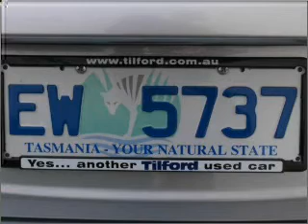2003 HONDA CIVIC Vi - Hobart TAS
2003 HONDA CIVIC Vi 1.7 litre AUTOMATIC HATCHBACK Silver Exterior.